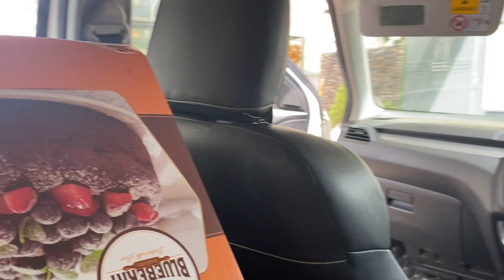My 25th Birthday Celebration 🎉 || Birthday Celebration with Family and Friends